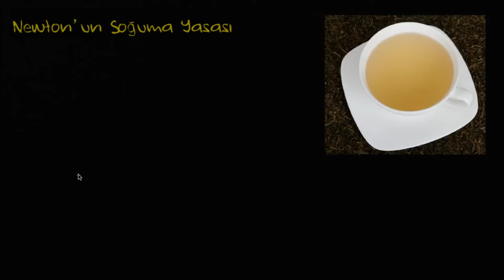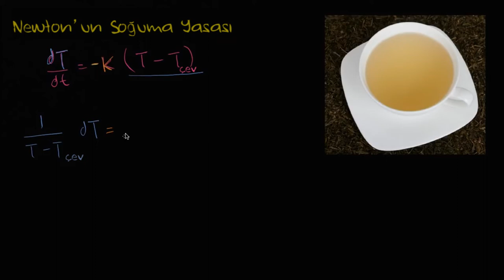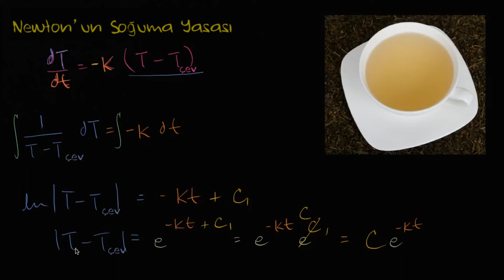Newton’un Soğuma Yasası (Matematik)(Diferansiyel Denklemler)